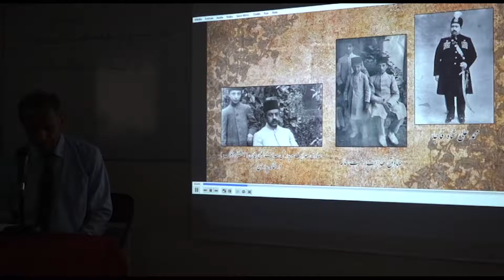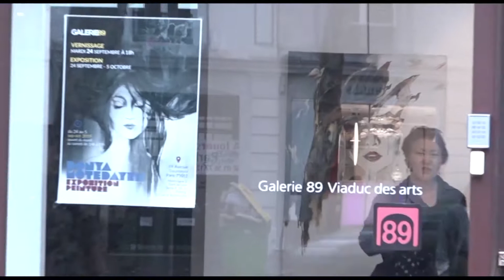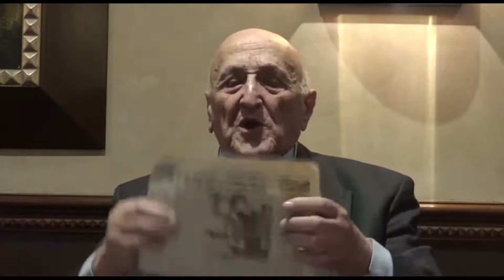زیر آسمان پاریس شنبه ۹ آذر